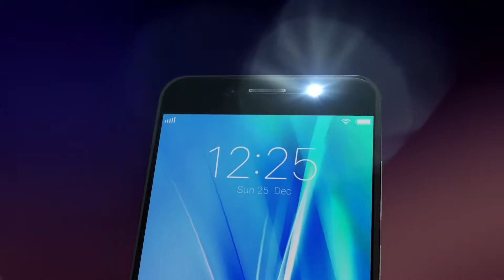Iklan Vivo V5 Perfect Selfie Class Afgan